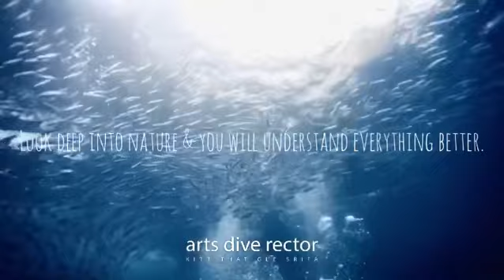ปลาฉิ้งฉ้าง ผิวน้ำ เกาะร้านไก่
ปลาฉิ้งฉ้าง ผิวน้ำ เกาะร้านไก่ จังหวัดชุมพร ประเทศไทย